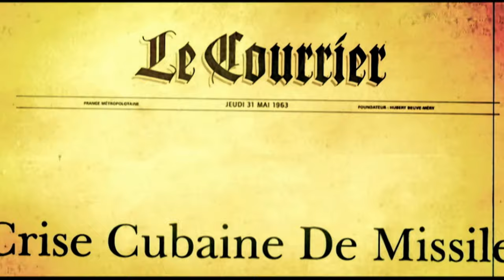MGS3 Snake Eater Song Intro